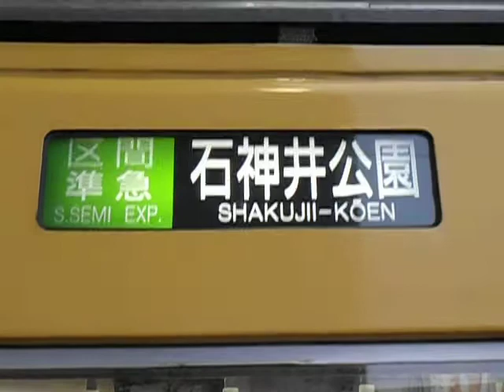西武新2000系 側面方向幕回転 2013年7月撮影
途中からとなっています。また、当時は今以上に撮影技術が低く手振れがございます。ご了承ください。